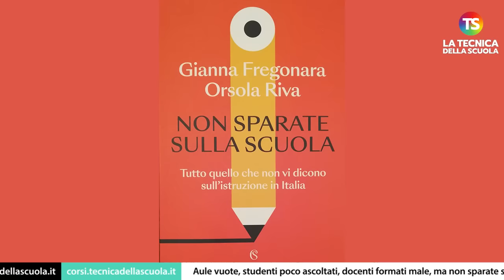Aule vuote, studenti poco ascoltati, docenti formati male, ma non sparate sulla scuola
scuola docenti tecnicadellascuola Non sparate sulla scuola è il titolo di un recente libro scritto a 4 mani da Gianna Fregonara e Orsola Riva, entrambe giornaliste del quotidiano Corriere della Sera. Il libro si presenta di fatto come un’ampia inchiesta sui mille problemi che incombono sulla scuola italiana che – nonostante tutto – rappresenta comunque una istituzione aperta a tutti e a difesa del diritto allo studio.

e sui nostri canali social